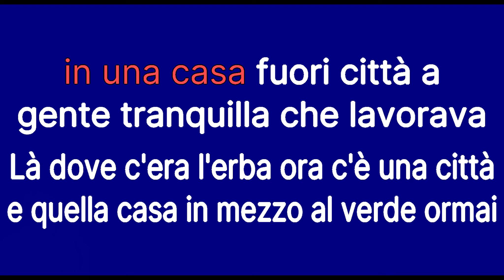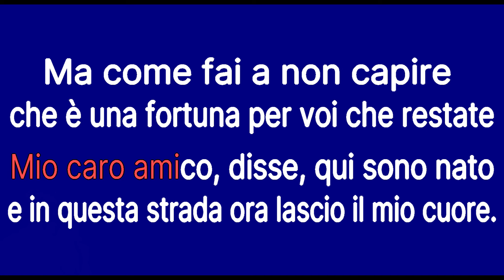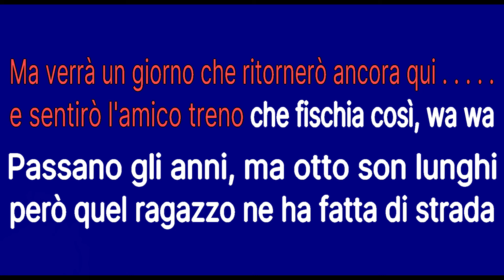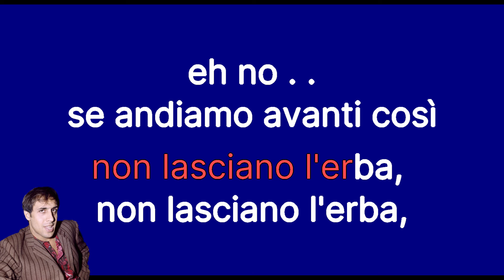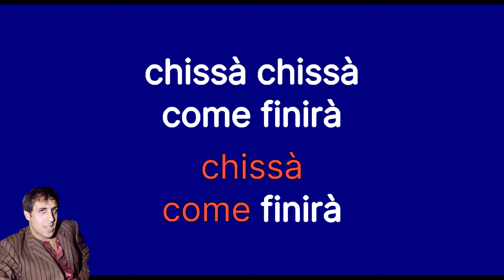"Il Ragazzo della Via Gluck" - KARAOKE - Adriano Celentano